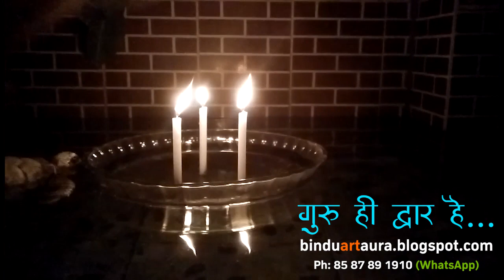LIGHT MEDITATION | अनुभव करें रात्रि-ध्यान का चमत्कार | Eeshaan Mahesh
अनुभव करें
रात्रि-ध्यान का चमत्कार!
Feel the miracles of night Meditation

Be a receiver
।। ॐ शांतिः शांतिः शांतिः ।।
  ●   ईशान  महेश
Mythological Novelist
        Master of
        Himalayan
        Meditation
        Techniques

-Spiritual Novels by Eeshaan Mahesh are also available at Amazon & Flipkart